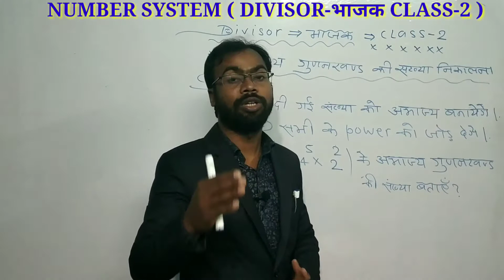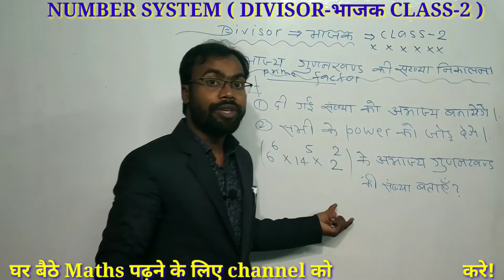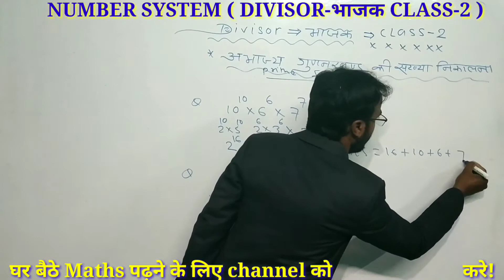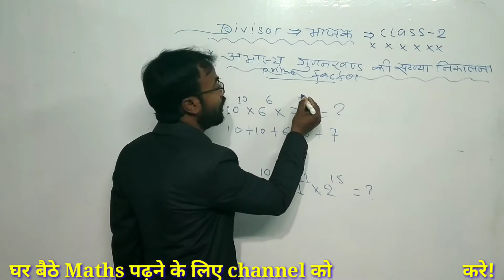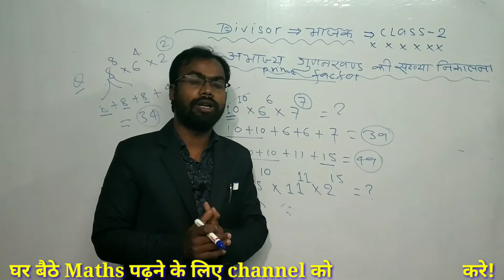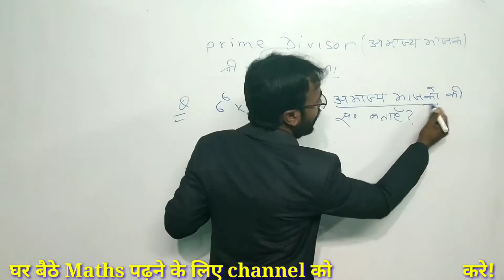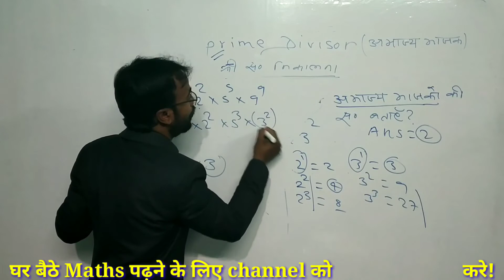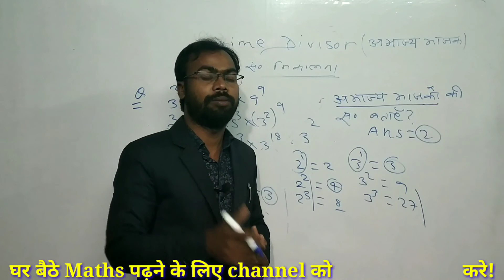अभाज्य गुणनखंड की संख्या निकालना|How to find prime factor of divisors|RRB NTPC|RAILWAY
अभाज्य गुणनखंड की संख्या निकालना#
Hello friends I am Arun Kumar

Dosto mai is video me Abhajya Gunankhad ki sankhya nikalna btaunga.
Ye NUMBER system ka topic hai jo sabhi exam me puchhe jate hai.
I hope ye concept aapko samajh me aayega or aapki accuracy me benefits hoga.

F.B group ; Bindas education